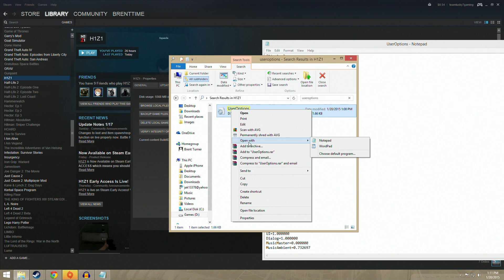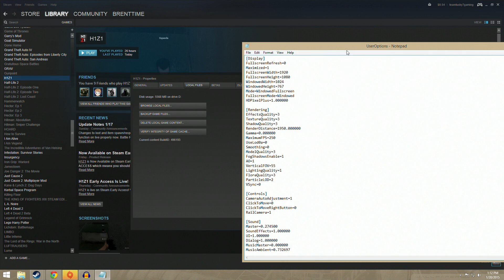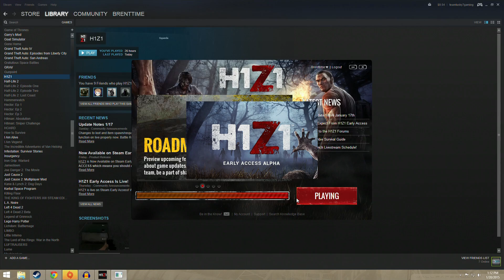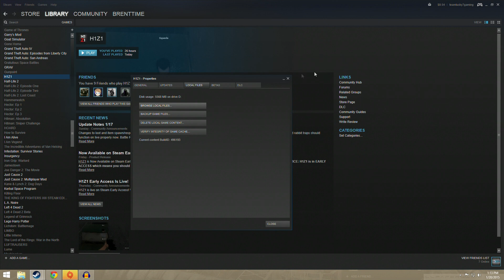How to Run H1Z1 in Windowed or in Fullscreen Borderless (Very easy steps)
How to Run H1Z1 King of the Kill or just survive in Windowed or in Fullscreen Borderless (Very easy steps)

You want cheap games? -

This guide will show you how to run the game h1z1 in fullscreen borderless and in windowed modes. What does this mean? Well it means you will no longer have to alt tab out of your game, and have to wait for the game to render back up when trying to get back into your game after using twitter, facebook, ect. This is really for those dual or more monitors setups because we hate it when games don't allow us to easily switch between our monitors.

Music from - AudioMicro.com